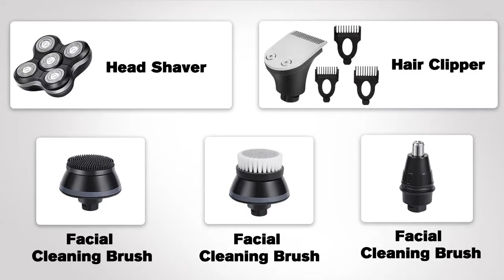Head Shaver,5 in 1 Electric Razor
5 In 1 - Electric shaver men's grooming kit has 5 functions, hair shaving, beard shaving, nose hair trimming, facial cleansing, exfoliating to meet your needs and helps to save money, time, effort
5D Floating Head 2 Speed Adjustable - 5D flex heads auto adapt to the contours of your face and accurately capture the beards. Unique 2 speed adjustment power, experience better shaving
Wet & Dry Shaving - Electric razor is waterproof, shaving with foam or not, you could shaving in the shower. Card-opening method easy to clean
Rechargeable & LED Display - USB Charging 1.5-hour fast charge and can use 60 minutes cordless. Smart LED display with the low battery warning
Ideal Gift - Head shavers for bald men built-in high quality 360° rotary stainless steel blade, durable. Nice for father husband or boyfriend.